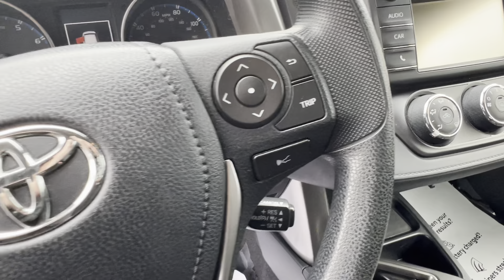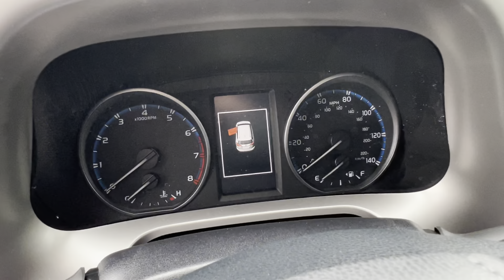2018 Toyota RAV4 LE | Steven Toyota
Electric Storm Blue Certified Used 2018 Toyota RAV4 LE - Stock#: P16731

Steven Toyota
2970 S Main St

Awards:
  * 2018 KBB.com 10 Best SUVs Under $25,000   * 2018 KBB.com Best Resale Value Awards   * 2018 KBB.com 10 Most Awarded Brands